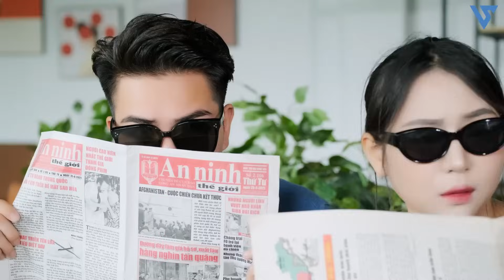Chủ Tịch Ngồi Xe Lăn Đi Đón Dâu | Phim Bộ Hay Nhất SVM Studio